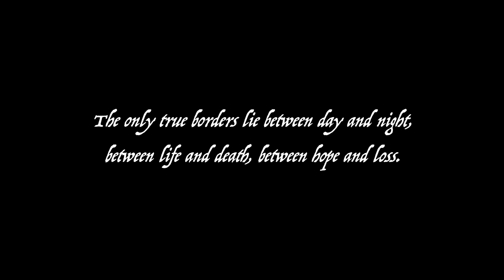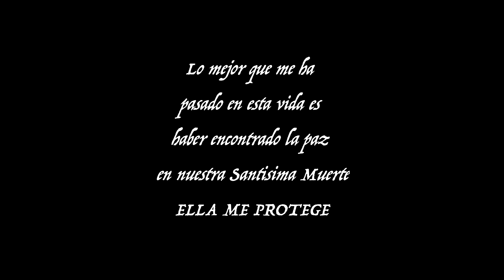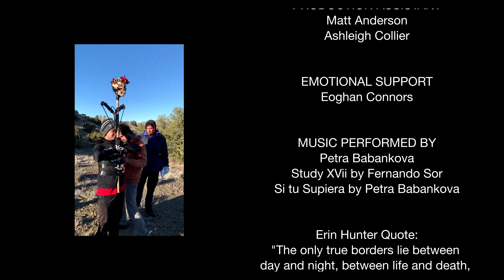LA SOMBRA SHORT FILM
Independent Short Film Made in New Mexico

A young woman travels north through the American Southwest in hopes to reunite with her mother. Separated from her uncle and brother, she battles the harsh elements of the desert and bears witness to great injustice. In her dreams she is confronted by Santa Muerte and gifted a memory to help her keep moving forward... to help her survive.

Cortometraje independiente realizado en Nuevo México

Una joven mujer viaja al norte atravez del suroeste americano con la esperanza de reunirse con su madre. separada de su tío y hermano, ella pelea contra los difíciles elementos del desierto y es testigo de gran injusticia. en sus sueños es confrontada por la santa muerte y recibe una memoria la cual le ayuda a seguir adelante... para ayudarle a sobrevivir.

Written and Directed by M.A. Dellas
Produced by M.A. Dellas, Armando Hernandez, Kerri Ladjevardi, Emmett Mckinley, Eliana Molina, Jesua Israel Alvarez, and many more!
Starring Eliana Molina and Jesua Israel Alvarez

OFFICIAL SELECTION OF THE 2020 SANTA FE FILM FESTIVAL
SEMI-FINALIST - BEST OF LATIN AMERICA SHORT FILM FESTIVAL - 2020

Please consider donating to or joining organizations that help people in need like the Boarder Angels,  RACIES, or the Santa Fe Dreamers Project.